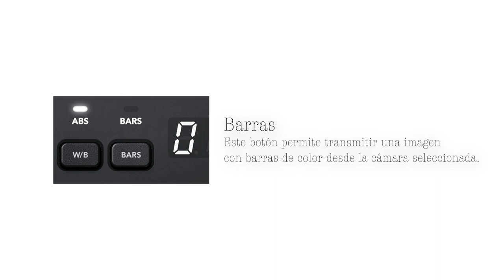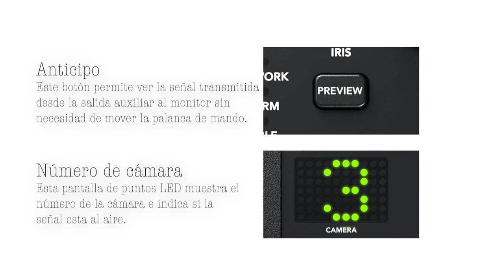Conoce todos los detalles del Blackmagic Atem Camera Control Panel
El modelo ATEM Camera Control Panel permite controlar cámaras a distancia y conectar hasta cuatro unidades URSA Mini, URSA Broadcast, Blackmagic Studio o Blackmagic Micro Studio. Además, ofrece la posibilidad de ajustar parámetros como el diafragma, la velocidad de obturación, la ganancia y el balance de blancos, así como brinda controles RGB para la intensidad de blancos y negros, entre otras prestaciones.